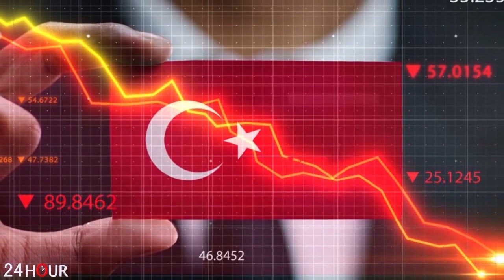Ուշադրություն. Անակնկալ Լուր հայերի համար. Բայդենը հայտնեց իր որոշումը...